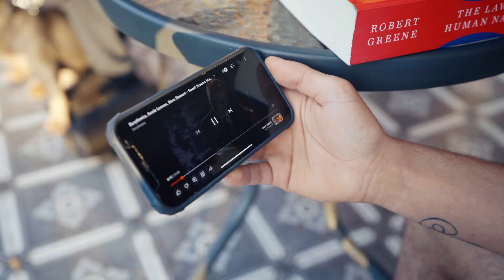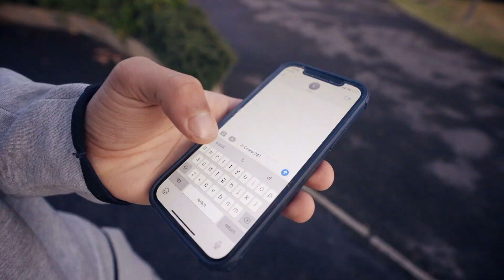JS - Sweet Dreams [Music Video] | GRM Daily